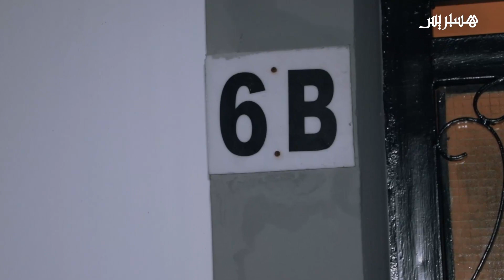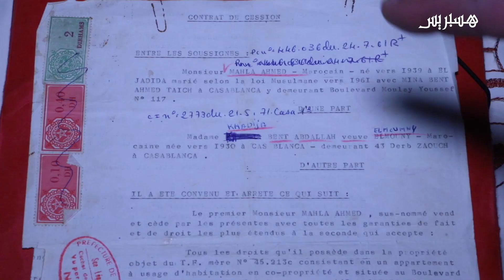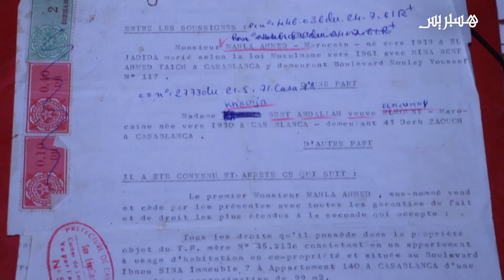"تجميد" شكاية ضد مافيا العقار بمحاكم البيضاء يعمق مأساة سكان روموندي